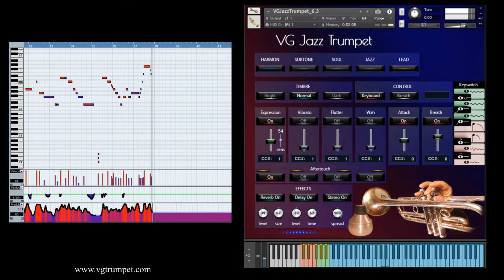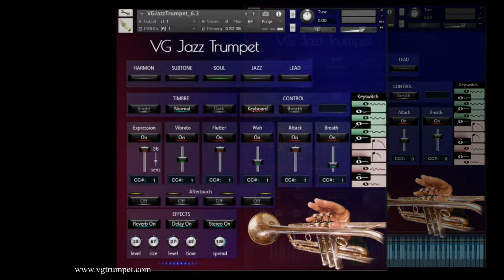Jazz Trumpet sound library for NI Kontakt. Brass, woodwind, orchestral vst plugin.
Five of the most common types of trumpet style sounds: Harmon, Subtone, Soul, Jazz, and Lead.
Set up to work with breath controllers (TEControl, MRT Audio, Yamaha BC3), wind controllers (AKAI EWI, Yamaha WX5 / WX7, Aerophone AE-10) and MIDI keyboard controllers.
Aftertouch, Mod Wheel, and Keyswitches are the key features to morph and perform sounds while playing.
Articulations: Falls, Rips, Squeezes, Soft attack, Accented attack, Bend.
Expressive effects: Expression, Attack, Breath, Vibrato, Flutter tongue, Wah.
Reverb, delay and stereo control to fit the trumpet in every mix.